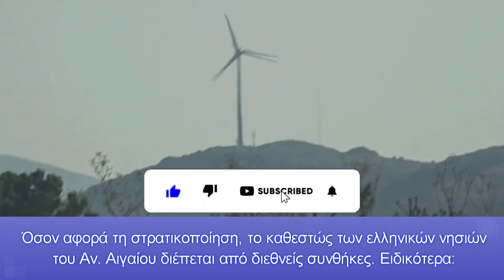Τους χάλασε πολύ τους Τούρκους οι ελληνικές ασκήσεις σε Σαμοθράκη, Άη Στράτη, Χίο και Καστελόριζο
Η Τουρκία παράλληλα με την επίθεση στο Ισραήλ συνεχίζει και την αναθεωρητική της πολιτική σε βάρος της Ελλάδας.

Τα επιτελεία στην Αθήνα προχώρησαν στη δέσμευση περιοχών για ασκήσεις με πυρά σε Χίο, Άη Στράτη, Καστελόριζιο και βορείως της Σαμοθράκης. Η χρονική δέσμευση των περιοχών είναι έως τις 2 Νοεμβρίου

Η Τουρκία με αφορμή αυτές τις ασκήσεις έθεσε και πάλι θέμα αποστρατικοποίησης των νησιών αυτών. Η Τουρκία είναι η μόνη χώρα που επικαλείται και απαιτεί την αποστρατικοποίηση των "νήσων του Ανατολικού Αιγαίου".

Κεφάλαια:
0:00 - Εισαγωγή
0:03 - Τους χάλασαν τους Τούρκους οι ελληνικές ασκήσεις

Η Τουρκία με αφορμή αυτές τις ασκήσεις έθεσε και πάλι θέμα αποστρατικοποίησης των νησιών αυτών.

Η Τουρκία είναι η μόνη χώρα που επικαλείται και απαιτεί την αποστρατικοποίηση των “νήσων του Ανατολικού Αιγαίου”.

Όσον αφορά τη στρατικοποίηση, το καθεστώς των ελληνικών νησιών του Αν. Αιγαίου διέπεται από διεθνείς συνθήκες. Ειδικότερα:

• το καθεστώς των νήσων Λήμνου και Σαμοθράκης διέπεται από τη Σύμβαση της Λωζάννης για τα Στενά του 1923, η οποία αντικαταστάθηκε με τη Σύμβαση του Montreux του 1936,

• το καθεστώς των νήσων Μυτιλήνης, Χίου, Σάμου και Ικαρίας διέπεται από τη Συνθήκη Ειρήνης της Λωζάννης του 1923 και

• το καθεστώς των Δωδεκανήσων διέπεται από τη Συνθήκη Ειρήνης των Παρισίων του 1947.

Λήμνος και Σαμοθράκη

Η αποστρατικοποίηση των ελληνικών νησιών Λήμνου και Σαμοθράκης- η οποία μαζί με την αποστρατικοποίηση των Δαρδανελλίων, της Θάλασσας του Μαρμαρά και του Βοσπόρου, καθώς επίσης και των τουρκικών νησιών Ίμβρου (Gokceada), Τενέδου (Bozcaada) και Λαγουσών (Tavcan), αρχικώς προεβλέπετο από τη Σύμβαση της Λωζάννης για τα Στενά του 1923, ωστόσο καταργήθηκε από τη Σύμβαση του Montreux του 1936- η οποία, όπως ρητώς μνημονεύεται στο προοίμιό της, αντικατέστησε στο σύνολό της την προαναφερόμενη Σύμβαση της Λωζάννης.

Το δικαίωμα της Ελλάδας να εξοπλίσει τη Λήμνο και τη Σαμοθράκη αναγνωρίσθηκε από την Τουρκία, σύμφωνα και με την επιστολή που απηύθυνε στον έλληνα Πρωθυπουργό στις 6 Μαΐου 1936 ο τότε Τούρκος Πρέσβης στην Αθήνα Roussen Esref, κατόπιν οδηγιών της Κυβέρνησής του. Η Τουρκική Κυβέρνηση επανέλαβε αυτή τη θέση, όταν ο τότε Υπουργός Εξωτερικών της Τουρκίας, Rustu Aras, απευθυνόμενος προς την Τουρκική Εθνοσυνέλευση με την ευκαιρία της κύρωσης της Συμβάσεως του Montreux, αναγνώρισε ανεπιφύλακτα το νόμιμο δικαίωμα της Ελλάδας να εγκαταστήσει στρατεύματα στη Λήμνο και τη Σαμοθράκη, με τις εξής δηλώσεις του: "Οι διατάξεις που αφορούν τις νήσους Λήμνο και Σαμοθράκη, οι οποίες ανήκουν στη γειτονική μας και φιλική χώρα Ελλάδα και είχαν αποστρατικοποιηθεί κατ' εφαρμογήν της Σύμβασης της Λωζάννης του 1923, επίσης καταργήθηκαν με τη νέα Σύμβαση του Montreux και αυτό μας ευχαριστεί ιδιαίτερα" (Εφημερίδα των πρακτικών της Τουρκικής Εθνοσυνέλευσης, τεύχος 12, Ιούλιος 31/1936, σελ. 309). Παρόμοιες διαβεβαιώσεις εδόθησαν σχετικώς, κατά την ίδια περίοδο, εκ μέρους της Τουρκίας προς τις Κυβερνήσεις τρίτων ενδιαφερομένων χωρών.

Το καθεστώς των νησιών Μυτιλήνης, Χίου, Σάμου και Ικαρίας
Όσον αφορά στα προαναφερόμενα νησιά, πουθενά στη Συνθήκη Ειρήνης της Λωζάννης δεν προβλέπεται ότι αυτά θα τελούν υπό καθεστώς αποστρατικοποιήσεως.

Η Ελληνική Κυβέρνηση ανέλαβε μόνον την υποχρέωση, σύμφωνα με το Aρθρο 13 της Συνθήκης Ειρήνης της Λωζάννης, να μην εγκαταστήσει εκεί ναυτικές βάσεις ή οχυρωματικά έργα. Ειδικότερα, το ανωτέρω άρθρο προβλέπει τα εξής:

"Προς εξασφάλισιν της ειρήνης, η Ελληνική Κυβέρνησις υποχρεούται να τηρή εν ταις νήσοις Μυτιλήνη, Χίω, Σάμω και Ικαρία τα ακόλουθα μέτρα:

• Αι ειρημέναι νήσοι δεν θα χρησιμοποιηθώσιν εις εγκατάστασιν ναυτικής βάσεως ή εις ανέργερσιν οχυρωματικού τινος έργου.

• Θα απαγορευθεί εις την Ελληνικήν στρατιωτικήν αεροπλοίαν να υπερίπταται του εδάφους της ακτής της Ανατολίας. Αντιστοίχως, η Οθωμανική Κυβέρνησις, θα απαγορεύση εις την στρατιωτικήν αεροπλοϊαν αυτής να υπερίπταται των ρηθεισών νήσων.